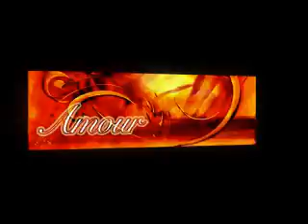Simone Sempéré Artiste Peintre